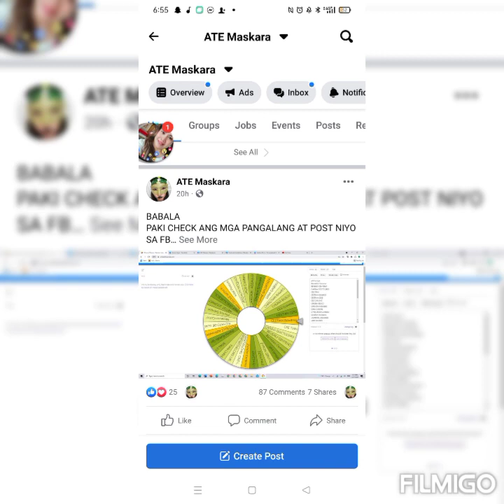Balikbayan box at iba pang papremyo💰💰💴/nakalista kana ba? Habol na🎁🎁🎁 malapit na magsara si Roleta🔐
Pag di kapa nakalista
wag mag alala baka natabunan ka dika lang makita.

Comment nalang dto kung dika pa  nakalista
at hanapin mo sa Fb page: ate maskara

kung paano makasali